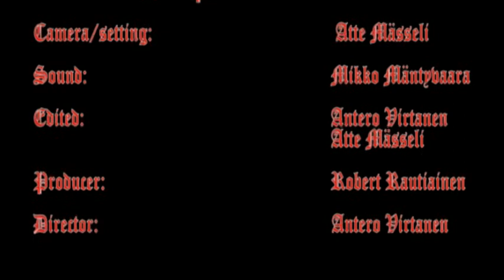Mormânt De Snagov - Secluded Sleeper (official video)